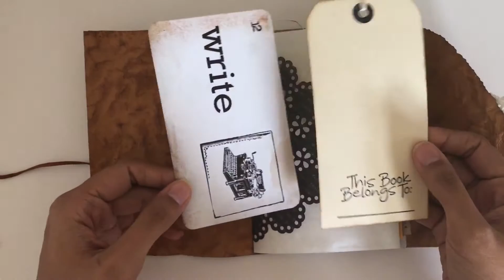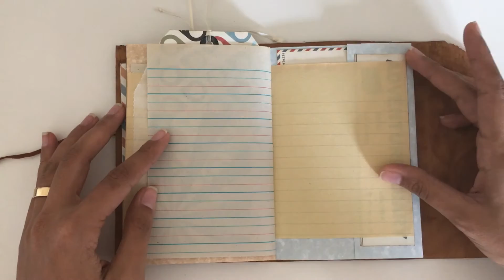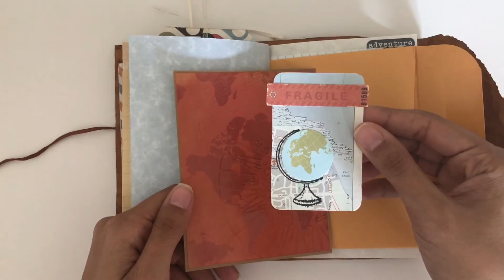Travel junk journal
Hello Everyone, today I'm sharing a travel junk journal that I made using Kraftex for the cover and bits and pieces from here and there :-)
Hope you enjoy it..if you have any questions, please ask away xx